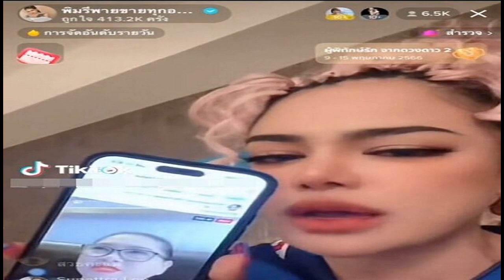พิมรี่พาย ฟาดกลับ MUT ไม่เคยดีล ลั่น ผู้มีอิทธิพลไม่น่าติดต่อมายาก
พิมรี่พาย ฟาดกลับ MUT เดือด ! หลังมีกระแสข่าวบอก ตัวเองไปถือลิขสิทธิ์ ลั่น ไม่เคยดีล ทำงานไม่เป็นมืออาชีพ เป็นผู้มีอิทธิพลไม่น่าติดต่อมายาก
กลายเป็นประเด็นร้อนในโลกออนไลน์ เมื่ออยู่ ๆ เพจเชียร์นางงามเพจหนึ่ง ได้โพสต์ระบุว่า “แม่ค้าออนไลน์ เบอร์ต้นของประเทศ เตรียมถือลิขสิทธิ์ MUT จังหวัด รอลุ้นค่ะว่าจะปิดดีลได้ไหม เพื่อนรักเพื่อนชั่ว”

สาเหตุก็มาจากเพจ TPN Global โพสต์เนื้อเพลงว่า “อย่านะคะ อย่านะคะ หนูเข้าใจใช่ไหมลูก” ก็ทำเอาชาวเน็ตหลายคนเดาไปว่า พิมรี่พาย แม่ค้าออนไลน์ชื่อดัง จะเข้ามาเอี่ยวกับเวทีด้วยหรือไม่

ผู้หญิง โชว์หน้าจอโทรศัพท์
พิมรี่พายไลฟ์ชี้แจง
ร้อนถึงเจ้าตัว พิมรี่พาย ได้ออกมาไลฟ์ชี้แจงเรื่องนี้ว่า “ข่าวที่ไปขึ้น พิมไม่รู้เรื่องเลยค่ะ ทำธุรกิจแบบนี้แย่นะคะ เอาไปพูดเพื่อเรียกกระแส ทำธุรกิจแบบนี้ไม่มืออาชีพนะคะ ถ้ามาดีลนางงาม แล้วดีลกระจอก ไปโพสต์หน้าเพจ ว่าจะมีการลงทุนแต่ไม่มีการติดต่อมา เxี้ยนะคะ”

“ไม่มีการดีล ติดต่อพิมอาจจะยาก แต่ไม่เกินความสามารถของคนมีอิทธิพลในวงกาาร พิมเป็นคนอ่อนน้อมกับผู้ใหญ่พอที่จะกล้าบอกว่า ถ้ามาดีลจะไม่เป็นแบบนี้เลย บริษัทพิมรี่พายมีพนักงานประจำ 2,000 คน มีบริษัทในเครือ 10 บริษัท เพราะงั้นพิมพอมีประสบการณ์ธุรกิจค่ะ”

ในขณะที่ ปุ้ย TPN ก็ได้ชี้แจงเรื่องนี้ว่า “ต้องขอโทษพิมรี่พายด้วย ขอชี้แจงก่อนว่าไม่เคยแอบอ้างว่าพิมรี่พายจะมาถือลิขสิทธิ์ ไม่เคยไปดีลเพราะไม่มีช่องทางและคิดว่าพิมรี่พายคงไม่มีเวลา แต่ก็คิดว่าถ้าได้มาทำก็คงจะทำได้ดีมาก”

สรุปว่า พิมรี่พาย ไม่ได้จะมาเป็นผู้ถือลิขสิทธิ์ MUT 2023 แม่ปุ้ยเองก็ออกมาขอโทษชี้แจงแล้วซึ่งเรื่องราวจะเป็นอย่างไร ก็คงต้องรอติดตามชมกันต่อไป